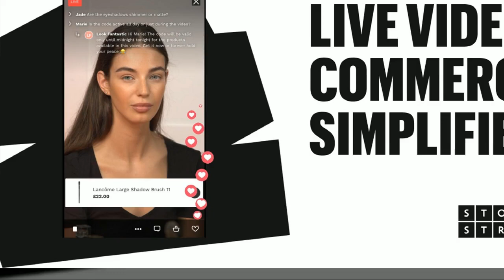StoryStream Launches New Live Video Shopping Platform for Online Retailers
StoryStream, the leading AI-powered visual commerce platform, has announced the launch of its new Live Video Shopping solution. The announcement follows a series of successful pilot projects with brands including LookFantastic & Lancome, Braun, Oral-B and Zavvi.

StoryStream’s new platform enables online retailers to seamlessly integrate Live Video Shopping experiences into their eCommerce sites, providing a more engaging and interactive way for customers to shop online.

With the new Live Video Shopping Studio, online retailers can now easily host live shopping events that allow customers to interact with hosts in real-time, ask questions, and make purchases directly from the video stream. The platform also includes features such as dynamic product highlights, emoji reactions, and real-time analytics to help retailers better understand their customer's shopping preferences and behaviours.

GangnamToday News